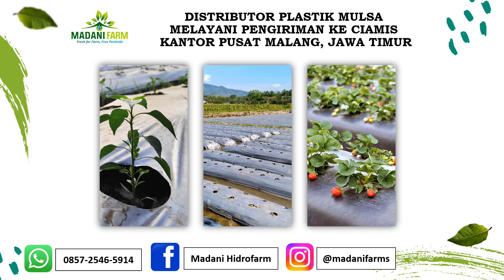Jual Plastik Mulsa Kolam Terpal Pot Tray Semai Sarana Hidroponik Sarana Irigasi Tetes di Grosir Alat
MADANI FARM
Menyediakan berbagai sarana pertanian
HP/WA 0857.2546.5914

Perusahaan yang bergerak dibidang Pertanian Hidroponik yang berdiri pada tahun 2017 di kota Malang. Kami bergerak sebagai Pabrik/ Produsen/ Distributor/ Agen/ Toko/ Penjual/ Pusat Grosir/ Supplayer yang menyediakan dan Men Jual Berbagai Sarana Prasarana, Perlengkapan dan Peralatan Kebutuhan bahan dan alat dalam Berkebun Hidroponik.
Kebutuhan Alat dan bahan yang kami tawarkan kepada para Agen/ Dropshiper/ Reseller dan Pembeli baik Pembelian Secara grosir maupun Eceran serta kami Mampu melayani atau mensuplay kebutuhan green House perkebunan hidroponik baik skala hobi/rumahan maupun skala Industri

Pusat Grosir Alat Pertanian di Kab. Ciamis, Grosir Alat Pertanian di Medan, Distributor Alat Pertanian di Medan, Dinas Pertanian Kab. Ciamis, E-Katalog Alat Mesin Pertanian, Grosir Pertanian Medan, Grosir Alat Pertanian, Importir Alat Pertanian, CV Pertanian.